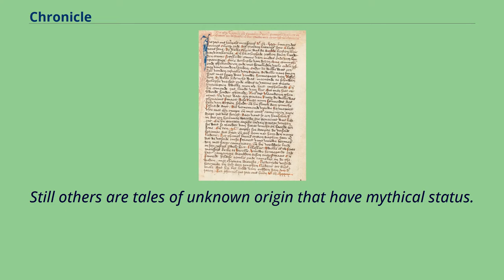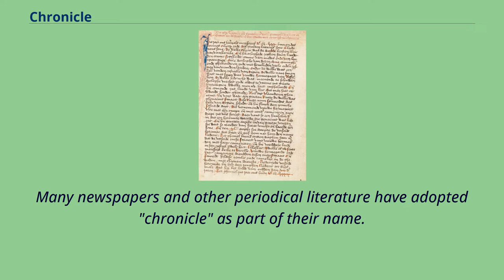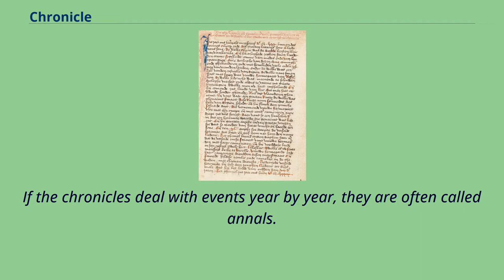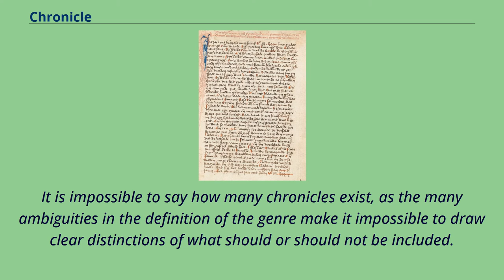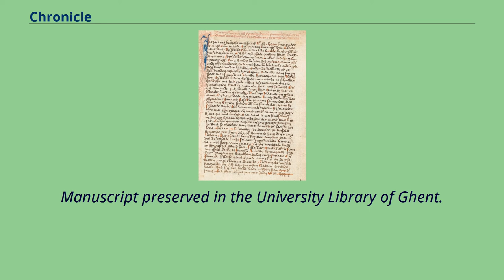Chronicle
A chronicle （Latin: chronica, from Greek χρονικά chroniká, from χρόνος, chrónos – "time"） is a historical account of events arranged in chronological order, as in a time line.
Typically, equal weight is given for historically important events and local events, the purpose being the recording of events that occurred, seen from the perspective of the chronicler.
A chronicle which traces world history is a universal chronicle.
This is in contrast to a narrative or history, in which an author chooses events to interpret and analyze and excludes those the author does not consider important or relevant.
The information sources for chronicles vary.
Some are written from the chronicler's direct knowledge, others from witnesses or participants in events, still others are accounts passed down from generation to generation by oral tradition.
Some used written material, such as charters, letters, and earlier chronicles.
Still others are tales of unknown origin that have mythical status.
Copyists also changed chronicles in creative copying, making corrections or in updating or continuing a chronicle with information not available to the original chronicler.
Determining the reliability of particular chronicles is important to historians.
Many newspapers and other periodical literature have adopted "chronicle" as part of their name.
Various fictional stories have also adopted "chronicle" as part of their title, to give an impression of epic proportion to their stories.
Scholars categorize the genre of chronicle into two subgroups: live chronicles, and dead chronicles.
A dead chronicle is one where the author assembles a list of events up to the time of their writing, but does not record further events as they occur.
A live chronicle is where one or more authors add to a chronicle in a regular fashion, recording contemporary events shortly after the...